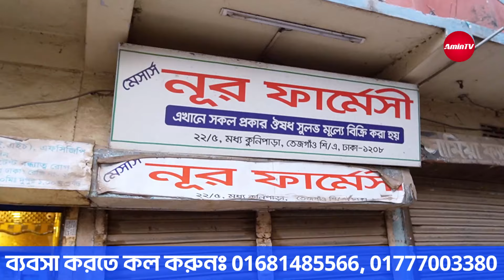ভাইরাল পাঞ্জাবি তৈরির কারখানা থেকে অল্প টাকায় ব্যবসা | panjabi making factory in bangladesh 2024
2024 সালের ভাইরাল পাঞ্জাবির কালেকশন .
নতুন সব পাঞ্জাবির ডিজাইন কালেকশন গুলো তৈরি করা হয় নিজস্ব ফ্যাক্টরিতে, এবং কুরিয়ার ও কন্ডিশন এর মাধ্যমে সমগ্র বাংলাদেশে পাইকারি বিক্রি করা হয়, বিদেশে যারা নিতে চান? বিদেশেও নিতে পারবেন, Punjabi collection 2024

এখানে শুধুমাত্র পাইকারি বিক্রি করা হয়,   সর্বনিম্ন ১২ পিস ১২ ডিজাইন ১২ টি কালারের পাঞ্জাবি নিয়ে শুরু করতে পারেন নতুন বিজনেস,
ভিডিওতে প্রতিটা পাঞ্জাবি নতুন ডিজাইন কালেকশন এর পাইকারি দাম সহ জানানো হয়েছে, শুরু থেকে শেষ পর্যন্ত দেখতে থাকুন .

প্রতিষ্ঠানের নামঃ পাঞ্জাবি হাট বিডি
ঠিকানাঃ তেজগাঁও, মধ্য কুনিপাড়া, নূর ফার্মেসী সংলগ্ন, তেজগাঁও, ঢাকা

New Panjabi Price in BD 2024 - New Panjabi collection 2023 -